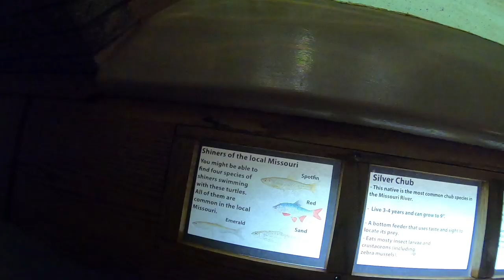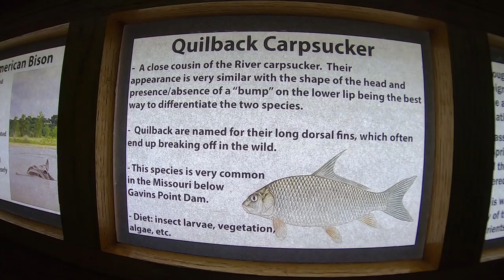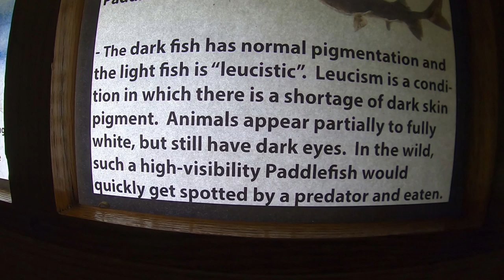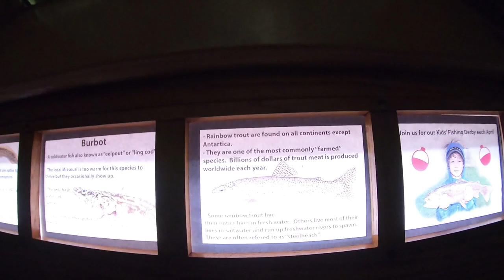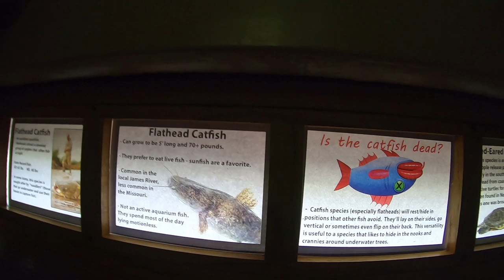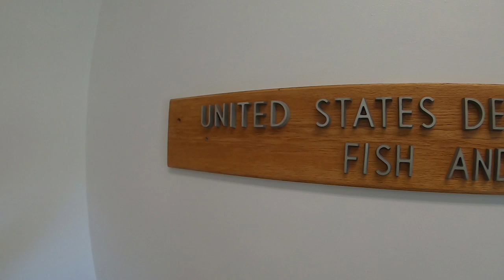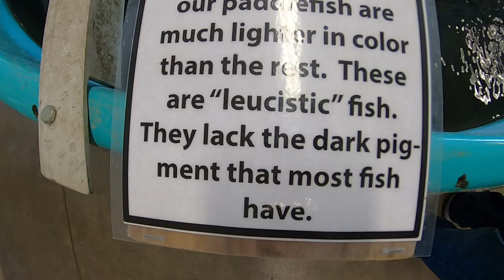Gavins Point Dam Aquarium & Hatchery Tour [South Dakota]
A quick tour through the hatchery and aquarium. The paddlefish are interesting.

Want to send me something? Send it here:

Quady
Ashland Ne
68003